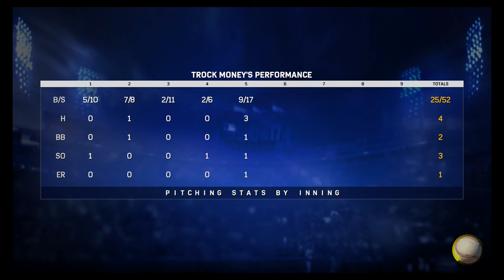MLB 17 The Show- Road to the Show part 30: New Year